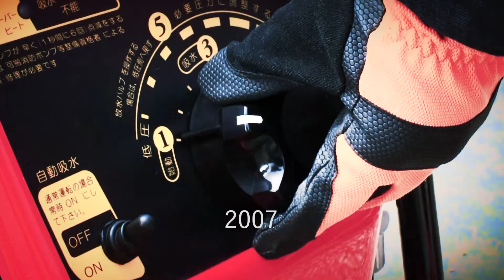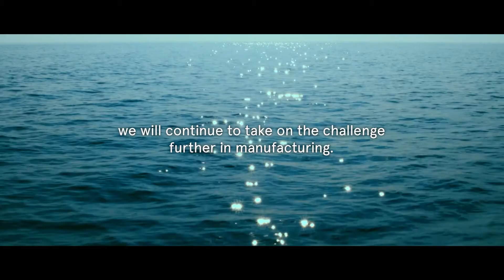100 anni di Tohatsu Corporation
Tohatsu Corp., produttore di motori fuoribordo e autopompe, celebra nel 2022 il 100° anniversario della sua fondazione.
100 anni di alta qualità made in Japan.